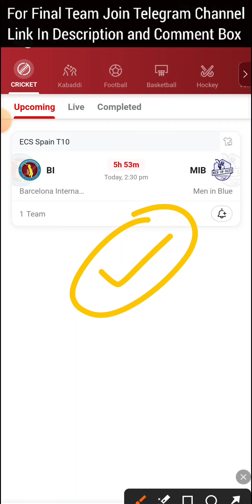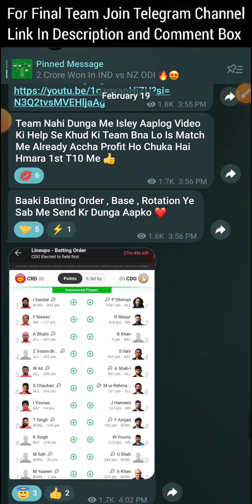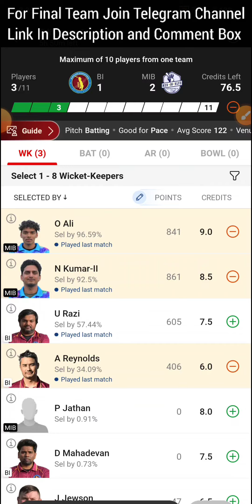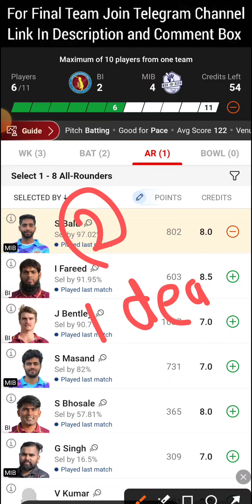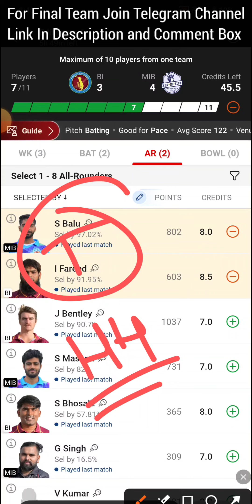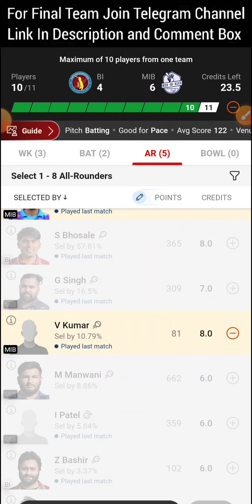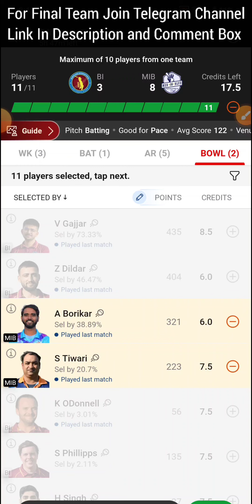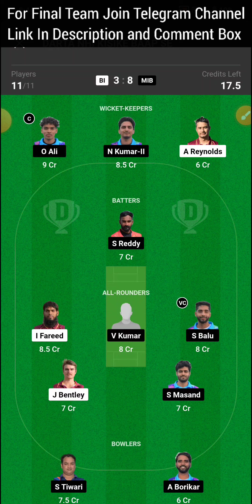BI VS MIB | BI VS MIB TEAM | BI VS MIB DREAM11 | BI VS MIB DREAM11 TODAY MATCH